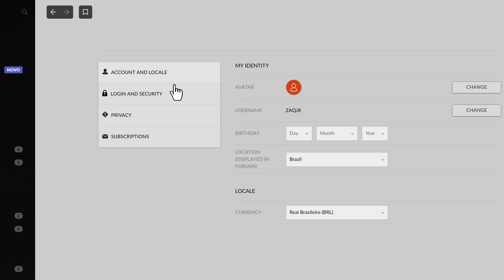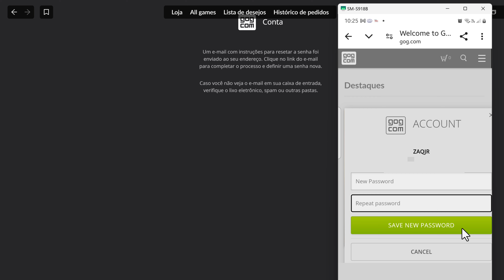Como MUDAR a SENHA da CONTA GOG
Como TROCAR SENHA da CONTA GOG

Fala ai gente tudo beleza! Sejam bem-vindos a mais um vídeo. No vídeo de hoje  vou ensinar como ALTERAR SENHA da CONTA GOG.